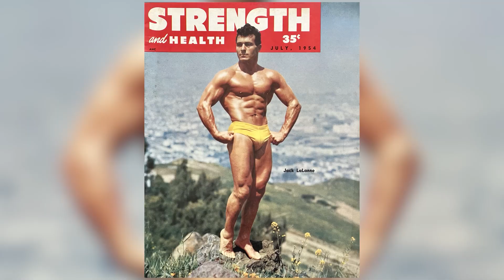Nutrition, Influences, and Purpose: A Life's Journey | Chris MacAskill | The Proof Clips EP#276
Embark on a transformative journey as we explore the impact of nutrition advice from Hollywood stars, historical diets, and the Japanese concept of 'Ikigai' on our sense of purpose and longevity. How does the advice of a fitness expert from the past influence one's nutritional choices today? Can a plant-dominant diet be correlated with longevity? Discover the secrets to finding purpose through nutrition and life influences, without revealing all that lies beneath the surface

Stream the full episode on YouTube:
Or listen on your favourite podcasting platform: